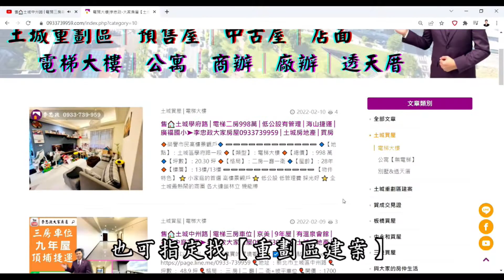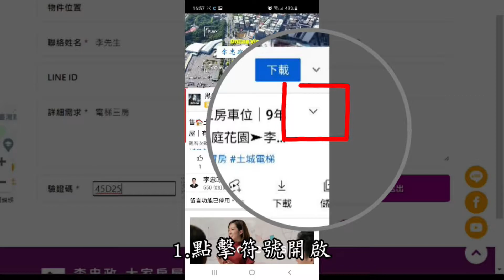【賀成交，已售出】售🏠中和員山路│498萬買二樓公寓│原屋況要裝潢才舒適│租不如買➤李忠政大家房屋0933739959│土城房地產│買房賣屋│土城醫院長庚│土城日月光│土城重劃區│李忠政大家房屋土城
🎈地址 ：新北市中和區員山路
🎈坪數 ： 11.65 坪
🎈格局 ： 一房│一廳│一衛
🎈開價 ：498 萬
🔍Youtube與FaceBook搜尋：李忠政大家房屋
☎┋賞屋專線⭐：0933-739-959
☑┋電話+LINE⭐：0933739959